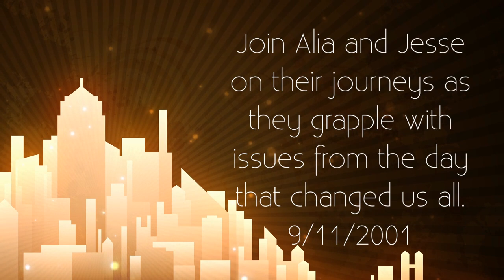All We Have Left - Book Trailer